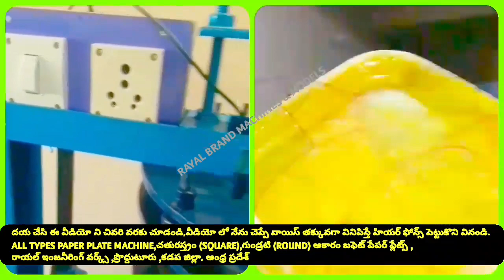HOW TO STARTUP PAPER PLATE MAKING & BUSINESS & SEMI & FULLY AUTOMATIC HYDRAULIC MANUAL MACHINE COST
For
PRODDATUR
YSR (KADAPA) DISTRICT
ANDHRA PRADESH
INDIA

2020 SMALL SCALE INDUSTRIES/INDUSTRY BUSINESS/FACTORY/COMPANY/IDEAS/PLAN/DETAILS/INFORMATION IN TELUGU,
12/12 13/13 14/14 12×12 13×13 14×14 12 BY 12 13 BY 13 14 BY 14 RAW MATERIALS/PAPER PLATE SHEETS/PRICE/COST/RATE/DETAILS/INFORMATION,

2020 SMALL SCALE INDUSTRIES/INDUSTRY BUSINESS/FACTORY/COMPANY/IDEAS/PLAN/DETAILS/INFORMATION IN TELUGU,
12/12 13/13 14/14 12×12 13×13 14×14 12 BY 12 13 BY 13 14 BY 14 RAW MATERIALS/PAPER PLATE SHEETS/PRICE/COST/RATE/DETAILS/INFORMATION,

2020,SMALL SCALE,INDUSTRIES,INDUSTRY,BUSINESS,FACTORY,COMPANY,IDEAS,PLAN,DETAILS,INFORMATION,TELUGU,
12/12 13/13 14/14 12×12 13×13 14×14 12 BY 12 13 BY 13 14 BY 14 RAW MATERIALS Size PAPER PLATE SHEETS,